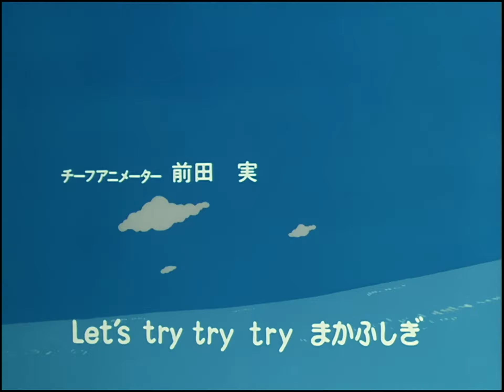Dragon Ball (1986) Original Intro [1080p] Makafushigi Adventure!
Makafushigi Adventure! (魔訶不思議アドベンチャー! Makafushigi Adobenchā!, lit. "Mystical Adventure!") is the opening for the anime adaption of Dragon Ball.

The song was written by Yuriko Mori, the music was composed by Takeshi Ike with the arrangement from Kōhei Tanaka, and it is performed by Hiroki Takahashi (Columbia Records).

Lyrics Japanese:

掴もうぜ!ドラゴンボール
世界で一等　スリルな秘密
探そうぜ!ドラゴンボール
世界で一等　愉快な奇跡
この世は　でっかい宝島
そうさ今こそアドベンチャー!

胸わくわくの愛がぎっしり
色取り取りの夢がどっさり
この世の何処かで　光ってる
其奴見つけに　行こうぜボーイ
妖怪変化も打っ飛ばし
雲のマシンで　今日も飛ぶのさ

レッツ・トライ・トライ・トライ　摩訶不思議
空を駆け抜け　山を越え
レッツ・フライ・フライ・フライ　大冒険
不思議な旅が　始まるぜ

手に入れろ!ドラゴンボール
世界で一等　手強いチャンス
追い掛けろ!ドラゴンボール
世界で一等　活かした物語ドラマ

Lyrics transliteration:

Tsukamō ze! Doragon bōru
Sekai de ittō suriru na himitsu
Sagasō ze! Doragon bōru
Sekai de ittō yukai na kiseki
Kono yo wa dekkai takarajima
Sō sa ima koso adobenchā!

Mune wakuwaku no ai ga gisshiri
Iro toridori no yume ga dossari
Kono yo no dokoka de hikatteru
Soitsu mitsuke ni yukō ze bōi
Yōkai henge mo buttobashi
Kumo no mashin de kyō mo tobu no sa

Rettsu torai torai torai makafushigi
Sora wo kakenuke yama wo koe
Rettsu furai furai furai dai bōken
Fushigi na tabi ga hajimaru ze

Te ni irero! Doragon bōru
Sekai de ittō tegowai chansu
Oikakero! Doragon bōru
Sekai de ittō ika shita dorama